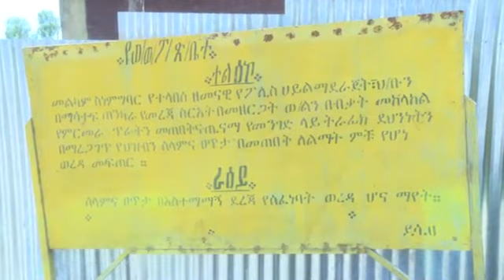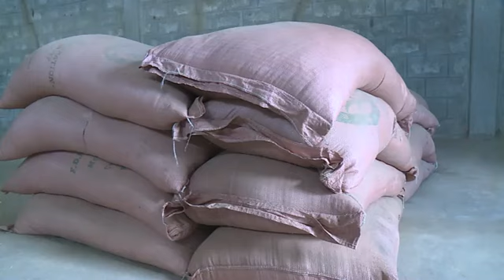የአማራ ፖሊስ አጫጭር መረጃዎች